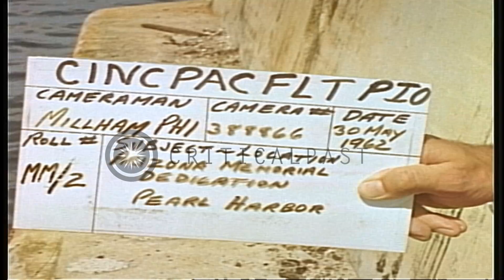US Marine Corps Honor Guard and Navy Band stand on a platform next to USS Arizona...HD Stock Footage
US Marine Corps Honor Guard and Navy Band stand on a platform next to USS Arizona Memorial at Pearl Harbor in Hawaii,  US.

USS Arizona Memorial at Pearl harbor in Hawaii, US. US Marine and Navy enlisted man casting flowers upon water next to the memorial. Flag at half mast. US Marine Corps Honor Guard on platform next to the memorial, firing rifle volleys. Bugler blowing taps while rest of the band stands at attention. Location: Honolulu Hawaii. Date: May 30, 1962.

57,000+ broadcast-quality historic clips for immediate download.